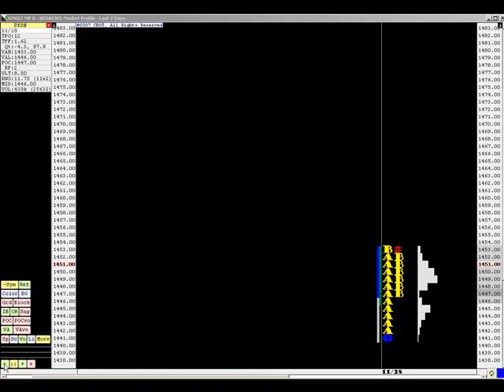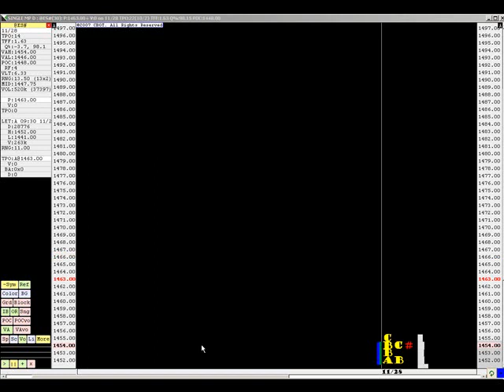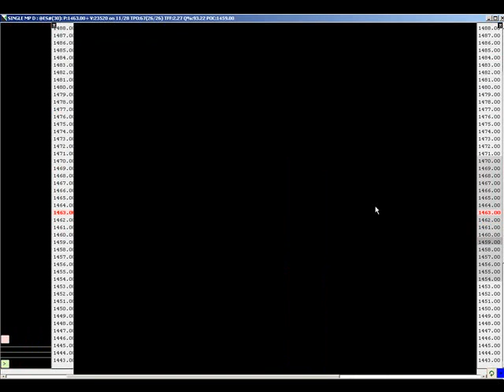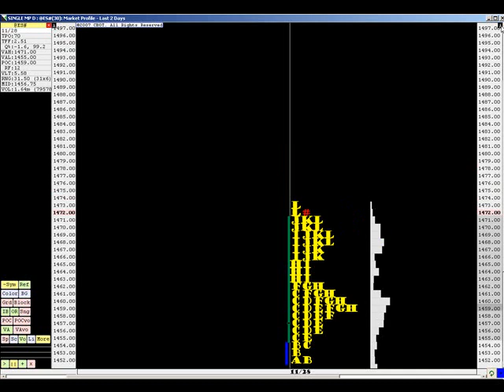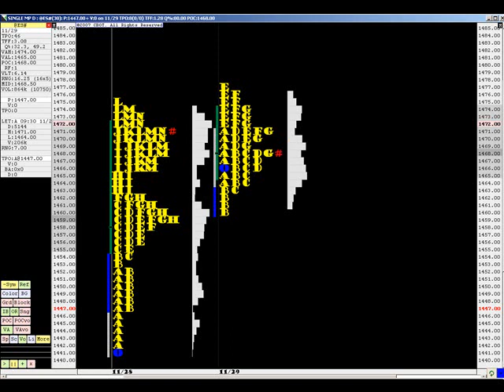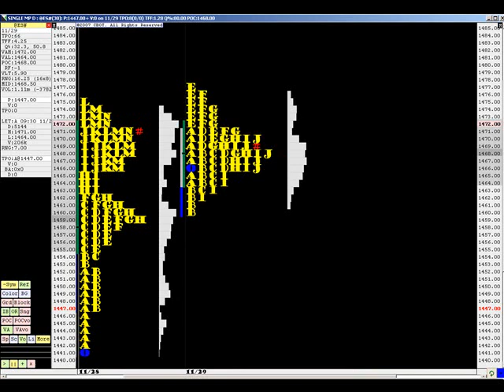ES MP 2D IC 1128 29